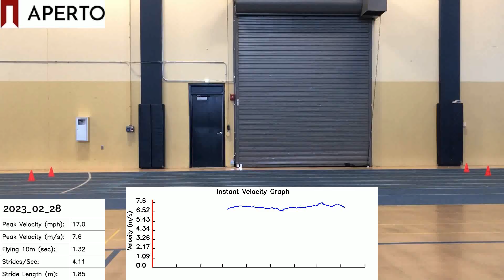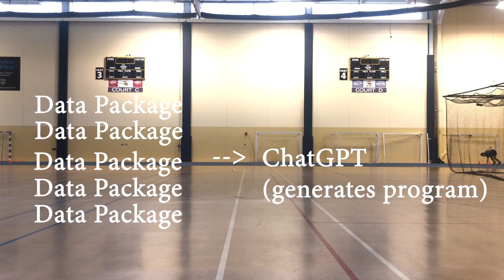Can We Create the Perfect Sprint Program?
apertotech.io